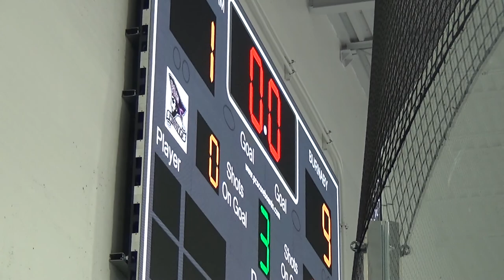Jan 22 2020 PW BMHA A1 (D) at PoCo A1 (L)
PoCo Arena 1915

31 Carter T (G)
01 Connor W (Backup G)

04 Mattias D
05 Carolyn K
06 Jordan P
07 Daniel T
09 Ryan W
10 Markus K
11 Ty G
12 Adam L
14 Isaiah Y
15 Nathan S
16 Ethan B
17 Jaden K
18 Amadeo S
19 Liam W